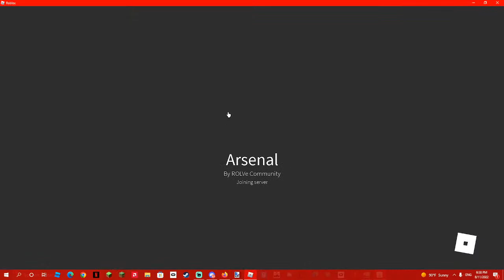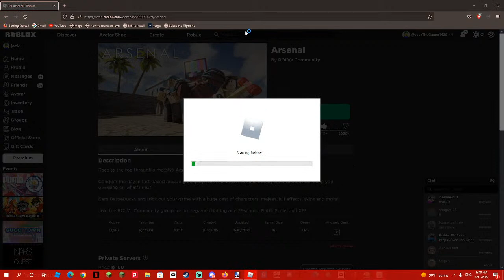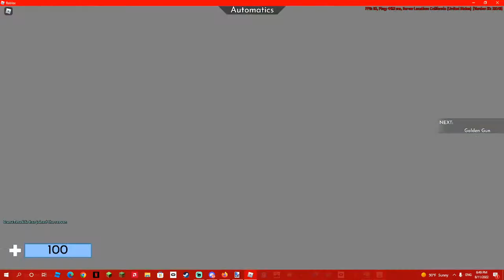more arsenal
e